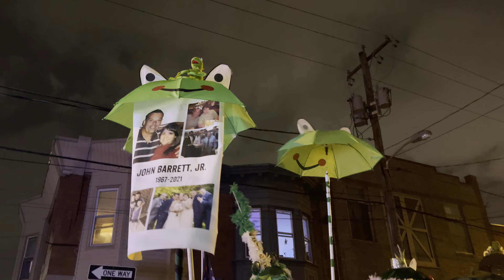2 Street Mummers Parade Philadelphia 2022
Mummers Parade, 2nd Street, Philadelphia PA. January 2, 2022. Froggy Carr, Cara Liom and others strut down 2nd street.

2023 2 Street video just added!